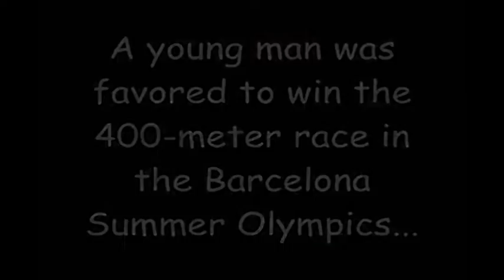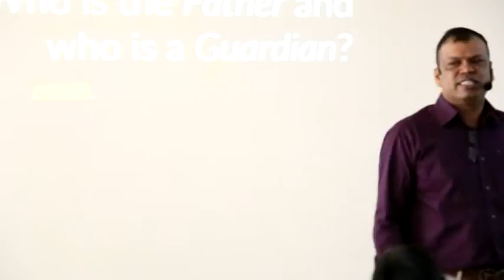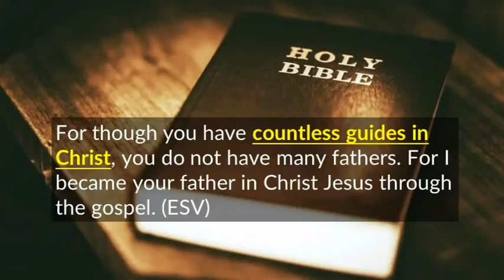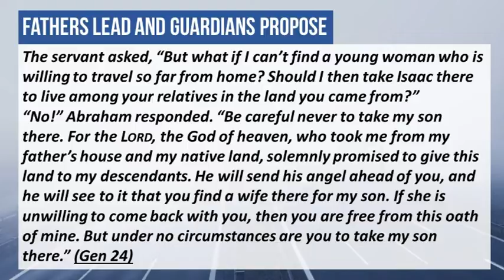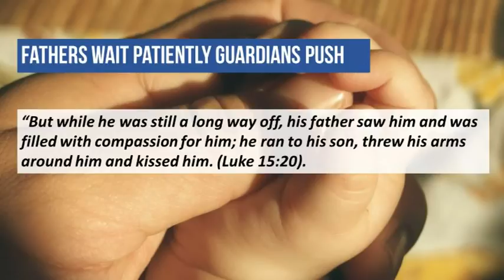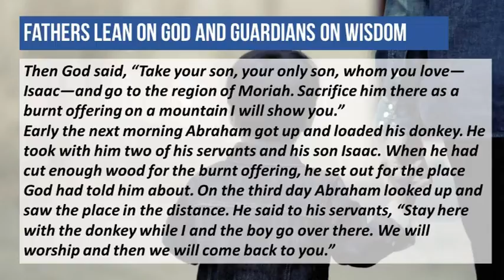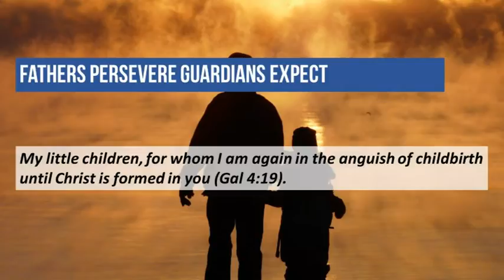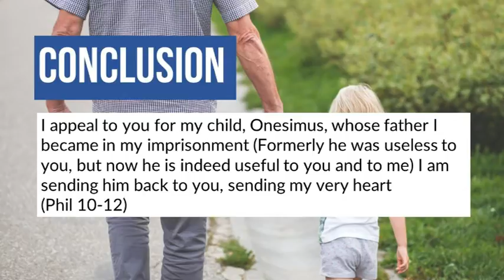Fathers and Guardians By Ashok - Neon Family Church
Who is the Father and who is a Guardian?
How do you recognize the difference?
It says in Bible - Even if you had ten thousand guardians in Christ, you do not have many fathers, for in Christ Jesus I became your father through the gospel. (NIV)

Want to find out? Watch the complete video.